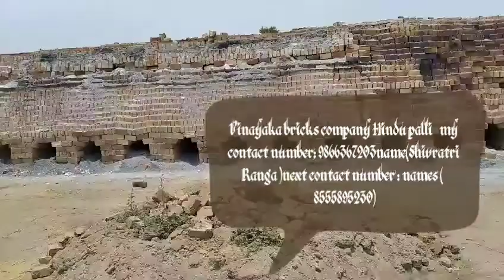Vinayaka bricks company Hindu palli ( name,,;) Ranga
Vinayaka bricks company Hindu palli.( 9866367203,) Andhra Pradesh Krishna district